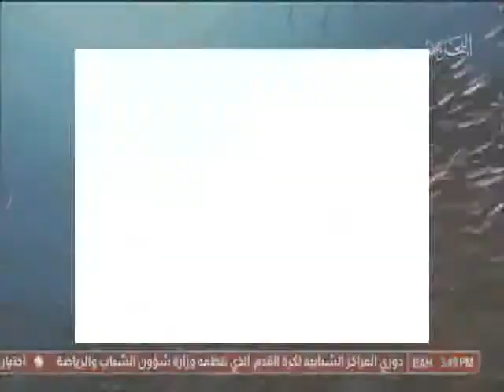البحرين: دول مجلس التعاون تحتفل بيوم البيئة الإقليمي تحت شعار حماية الكائنات البحرية المهددة